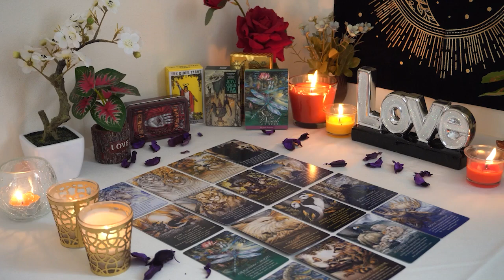ARIES💘 Their Tower Moment. They Will be Taking Action Towards You. Aries Tarot Love Reading